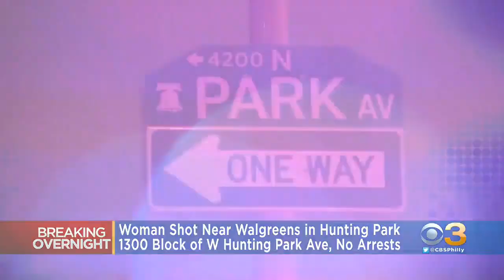Woman Critically Injured After Shot Near Walgreens In Hunting Park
The shooting happened around 1:30 a.m. Sunday on the 1300 block of West Hunting Park Avenue, near the Walgreens on North Broad Street.